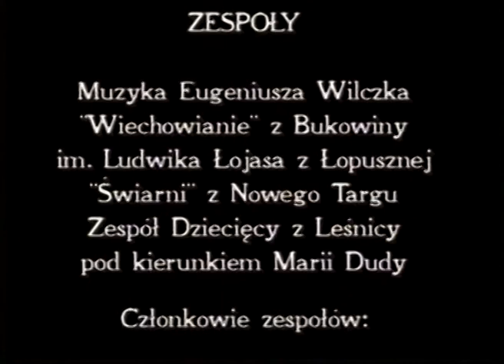Siedem grzechów głównych po góralsku – Lenistwo (1995)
Siedmioodcinkowy, fabularyzowany dokument o życiu mieszkańców Podhala. Autorem scenariusza jest pochodzący z Łopusznej ks. prof. Józef Tischner, który rozmawia z góralami o ich rozumieniu różnych grzechów (lenistwa, pijaństwa, zazdrości, obżarstwa, nieczystości, pychy, gniewu). Nagrania zrealizowane na Podhalu w 1995 roku przez TVP.
Reżyseria: Adam Kinaszewski
Scenariusz: ks. prof. Józef Tischner
Zdjęcia: Paweł Banasik
Muzyka: Marek Kuczyński
Dźwięk: Wojciech Mrozek
Produkcja: AK TelevisionProd.